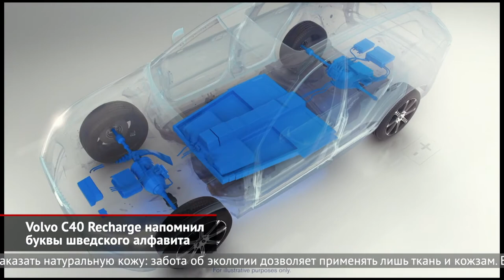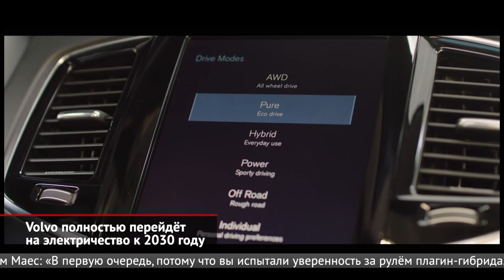Volvo C40 напомнил алфавит. Volvo перейдёт на электричество к 2030 году | Новости с колёс №1388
В стройной иерархии Вольво до этого момента всё было просто и понятно. Под литерой S продавались седаны, V — универсалы, а XC — кроссоверы. Но теперь гамма будет расширена за счёт подзабытой буквы С, так как рынку предъявлен купеобразный кроссовер C40 Recharge. На самом деле, перед нами — разновидность электрической версии XC40 Recharge. От исходника новинку отличает полностью другое оформление задней части кузова, а также некоторый декор вроде индивидуальных бамперов. По салону С40 Recharge и ХС40 Recharge почти идентичны.

Премьера электрохэтчбека C40 Recharge совпала с оглашением новой стратегии Volvo. Ещё недавно шведы собиралась быть лишь наполовину электрическими, ставя задачу к 2025 продавать гибриды и электромобили пополам. Исправленный и дополненный план — полный переход на электротягу к 2030 году. И нашего рынка это тоже коснётся. По замыслу Volvo, клиенты сперва привыкнут подключать к розетке гибридные машины, а затем перестанут бояться и полностью электрических. Серийная электричка у Volvo пока одна — это кроссовер XC40 Recharge. Он будет доступен на российском рынке в начале 2021 года. И сразу после него запустят C40 Recharge».